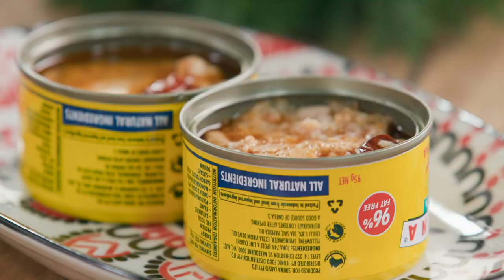Olive Oil & Tuna Pasta with Chilli & Capers | GCBC13 Ep04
Join chef Adrian Richardson and nutritionist Rosie Mansfield as they cook up a storm – sometimes healthy, sometimes comforting, always delicious.

for this and many other tasty recipes!